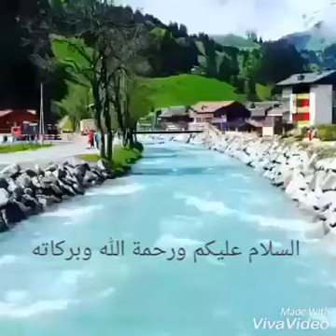Beautiful arabic nasheed | Heart touching | Must Watch | Relaxing | Beautiful voice